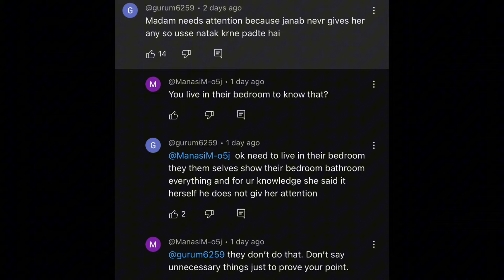Shoaib me kio aaya itna difference 🤔|| Dipika pr aaya rehm 😱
Dipika ki dunya
Vloggers
Reaction videos
Reaction channels
Famous youtuber
Neetu bisht
Entertainment
Coffee bee reactions
Spill bee reactions
Spill bee videos
Pakistani vloggers
Daily vlogging

Dipika Shoaib
Shoaib Ibrahim new song
dipika Shoaib new vlog
dipika and Shoaib
shoaika Vlog
Shoaib dipikakakar
dipika ki duniya shoaib Ibrahim
shoaib saba Ibrahim
Ibrahim saba
Ibrahim Shoaib
Shoaib blog
dipi
janab madame
saba Ibrahim new vlog
dipika baby Ruhaan
dipika baby
Ibrahim saba
Ibrahim dipika
Ibrahim Shoaib
dipika kakkar family
shoaib Ibrahim family
dipika
dipika kakar Ibrahim
dipika kakar new vlog
dipika kakar vlog
dipika vlog
Deepika kakar
dipika Ibrahim
Deepika Ibrahim
saba Dipika
dipika kakar delivery
dipikakakar Controversy
saba Ibrahim vlog
saba Khalid vlog
saba
saba sunny love
saba ka jhaan new vlog
dipika Saba
saba Ibrahim exposed
dipika kakar exposed
saba Mauda
saba Ibrahim wedding
saba sunny ki shadi
saba pregnancy
saba Ibrahim pregnant
dipika Ibrahim DIPIKA
dipika kakar Baby
Dipika kakar
dipika kakar Baby ruhaan
dipika neha faizi
neha faizi
neha faizi dipika
dipika ki duniya
saba Ibrahim
saba ka jhaan
Saba Ibrahim latest vlog
earthmom dehradun saba Ibrahim
earthmom dehradun dipika kakar
earthmom dehradun saba dipika
dipika kakar Ibrahim
dipika kakar biography
dipika kakar mother
dipika father
shoaika fan's
saba fan page
dipika kakar fanpage
saba dipika
lakhan neetu
lakhneet vlogs
neetu bisht lakhan Rawat
sambhavna Seth
sambhavna Seth latest vlog
bhammu ki duniya
bhammu neetu fight
saba Khalid niaz
saba Khalid
saba sunny
dipika angry on media
dipika kakar fight
saba Ibrahim dipikakakar
Dipika kakar Ibrahim
dipika saba
dipika kakar Baby face reveal
dipika Shoaib
spell bee
the spell bee
spell bee roast
dipika kakar delivery vlog
saba sunny marriage
dipika baby ruhaan
dipika ex husband
dipikakakar first marriage
dipika first husband
ronak Samson dipika
dipika Shoaib marriage
dipika kakar Baby ruhaan birth
ruhaan rizza Rehan
Rehan rizza
The thirsty bee
Thirsty beee
Thirsty bee saba ka jahan